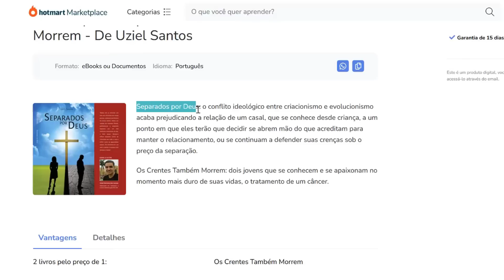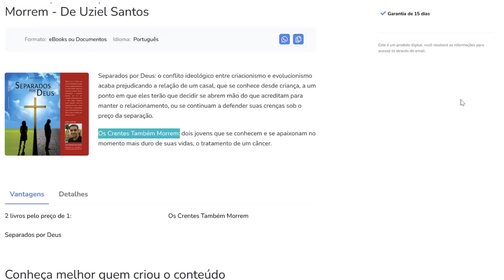😱ATORES QUE PERDERAM PESO DRASTICAMENTE: ANGELICA VALE, SR. BARRIGA...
Angelica Vale, conhecida no Brasil pelas novelas A Feia Mais Bela e Amigas e Rivais; e Edgar Vivar, o famoso Senhor Barriga, perderam muitos quilos. Ela teve mais dificuldade, pois fazia de tudo e não conseguia emagrecer, até que foi a um médico que lhe a orientou e assim pôde perder 13 quilos. Já o Senhor Barriga teve uma mudança ainda mais drástica, perdeu nada mais que 100 quilos.